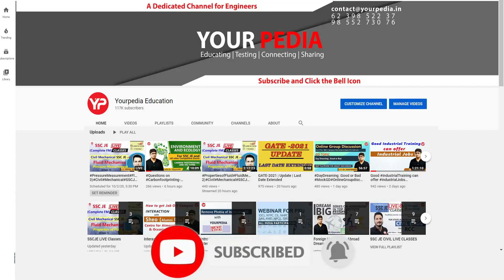Live classes for ISRO exam preparation starting 1 June | Mechanical, Electronics, Computer Science